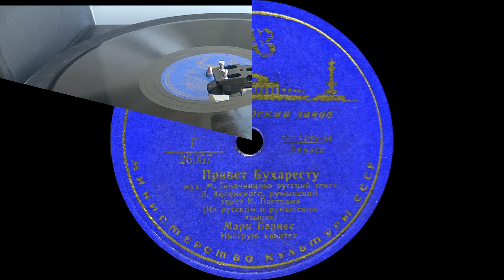МАРК БЕРНЕС – Когда поёт далёкий друг / Привет Бухаресту (shellac, 78 RPM, USSR, 1956)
Ленинградский завод 26056, 26057

00:16  A   Когда поет далекий друг (Борис Мокроусов – Яков Хелемский)
04:00  B   Привет Бухаресту (Модест Табачников – Яков Хелемский, руынский текст  – К. Пастрамо)